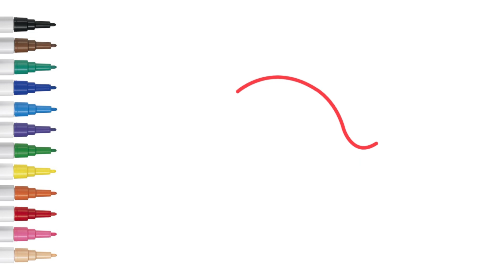How To Draw Unicorn Dolphin - Easy Drawing Tutorial Art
Drawing Of Unicorn Dolphin | How To Draw a Unicorn Dolphin? In this video you will learn how to draw and color step by step. Draw and paint with me too.